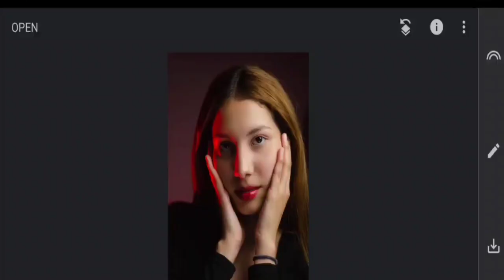1Minute Photo Edit | Snapseed Image Editing Tutorial Step by Step Edit Tech #136